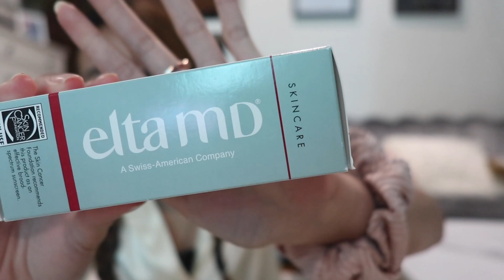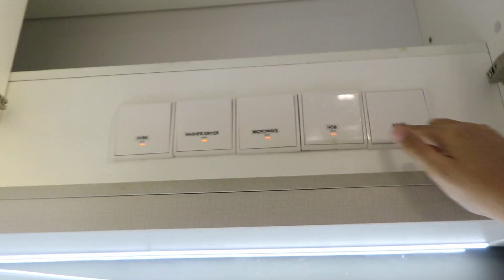SECRET SANTA 2020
hey guys! This is my secret Santa 2020 with my family :) its crazy how we’ve been doing this for four years straight and I wanna document this moment for memoriessss :)

LINKS